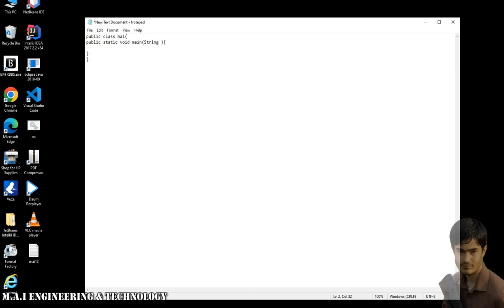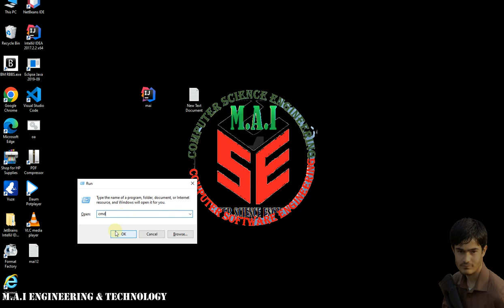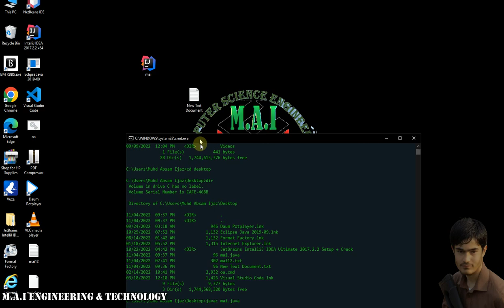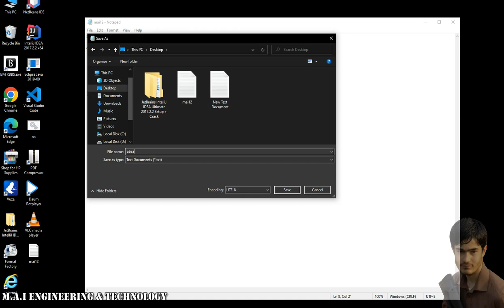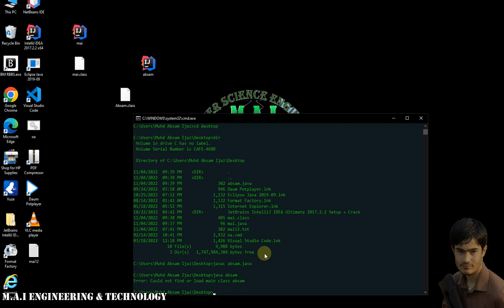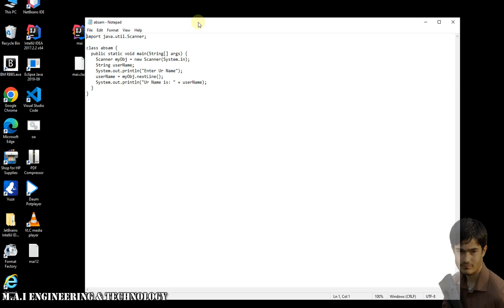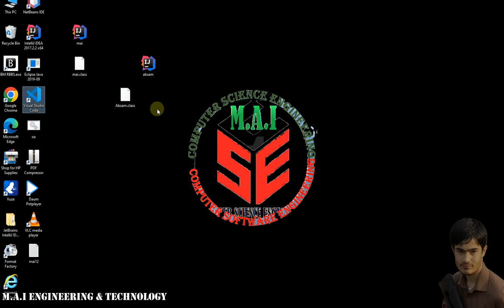How to run java First Program & User input Program on Cmd (Command Prompt) | CSE | With M.A.I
How to run java First Program & User input Program Using Cmd (Command Prompt) | CSE | With Muhammad Absam Ijaz (M.A.I) | In Pashto
Topics Discuss:
How to Download & Install Java Compiler Ide for Java Programming
Language: